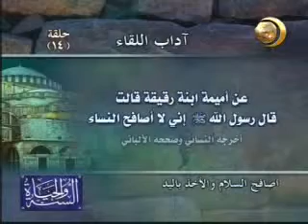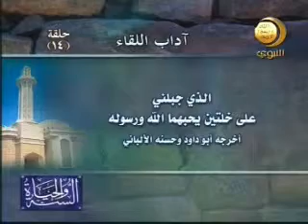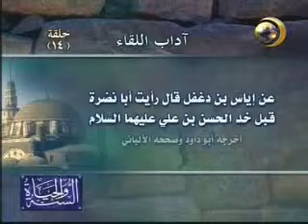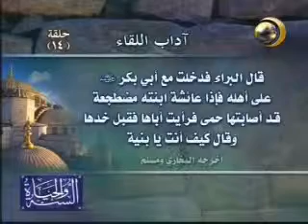14 آداب اللقاء